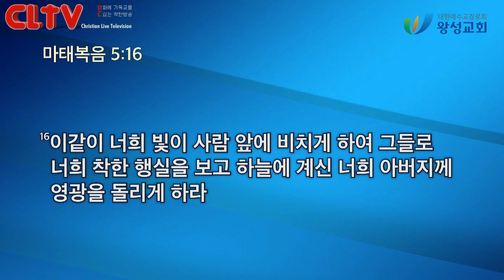CLTV 파워메시지ㅣ2021.7.11 주일설교ㅣ왕성교회(길요나 목사)ㅣ마가복음 (34회) '크리스천과 세상의 관계'